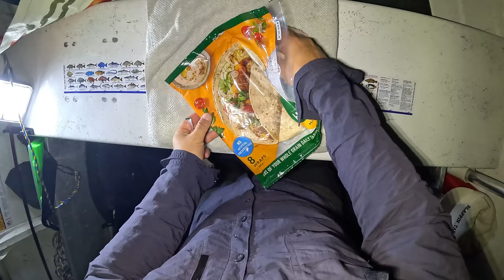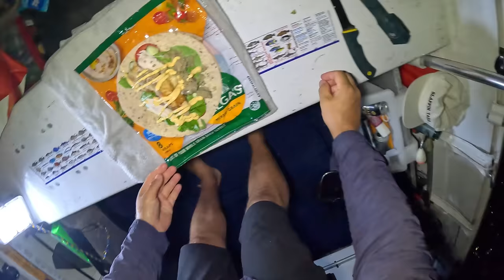10 hours live baiting for BIG mulloway!!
This episode I head on a solo mission in pursuit of the mighty mulloway.
I spend 10 hrs on the water landing a few good fish and I'm super stoked to be landing these beautiful fish again.
I also share some info on what tides, moon and times are working for this session so sit back and enjoy some beautiful jewfish hitting the deck.

Im going to be doing a lot more fishing for jew in hopes to crack the code on catching these elusive fish so make sure you subscribe to get all the info you need to catch them yourself.